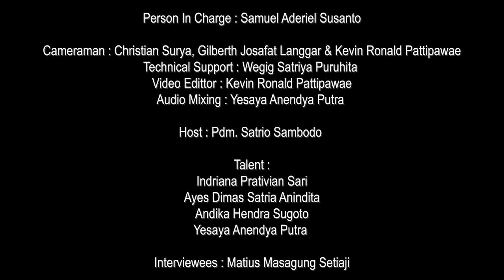KuasaNya Tak terbatas // 4 Januari 2021 // Matius Masagung Masaji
Memutuskan berhenti kuliah, Sdr. Matius Masagung Setiaji memilih musik sebagai jalan hidupnya. Enjoy dengan passionnya, Sdr. Agung mencoba berkarir sebagai musisi professional. Namun, lambat laun apa yang dikerjakan menjadi tidak terarah dan tidak menghasilkan. Dengan modal nekat dan sisa uang yang dimiliki, Sdr. Agung memberanikan diri merantau ke Australia dengan harapan bisa mendapatkan kehidupan yang lebih baik. Tetapi proses yang harus Sdr. Agung jalani tidak semudah yang dia bayangkan. Merasa gagal dan terjepit dengan keadaan membuat Sdr. Agung menjadi berserah. Tuhan menolong tepat pada waktuNya. Proses yang Tuhan ijinkan terjadi menuntun Sdr. Agung menemukan jalan hidupnya sesuai dengan rancangan Tuhan.

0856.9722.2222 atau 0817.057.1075